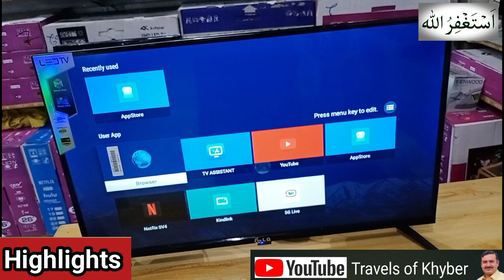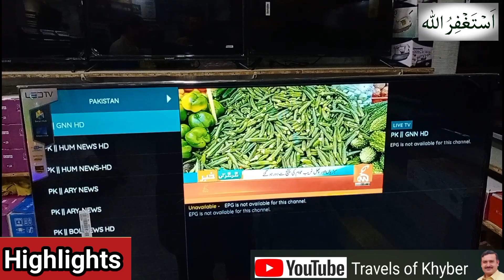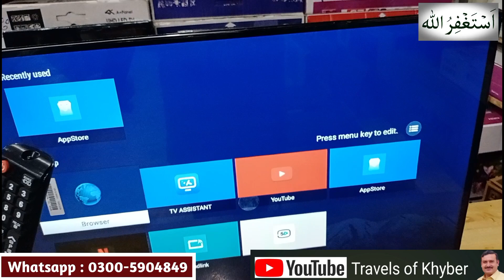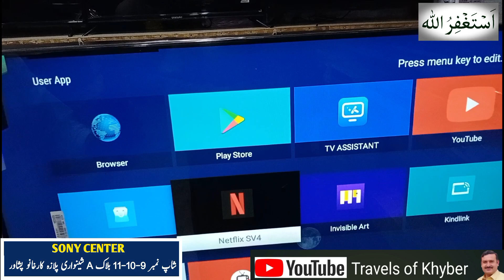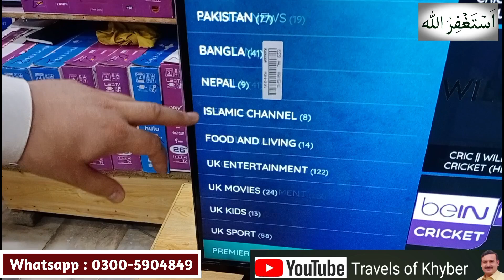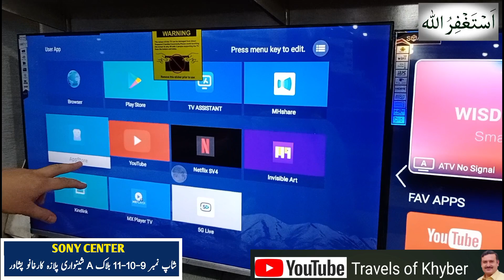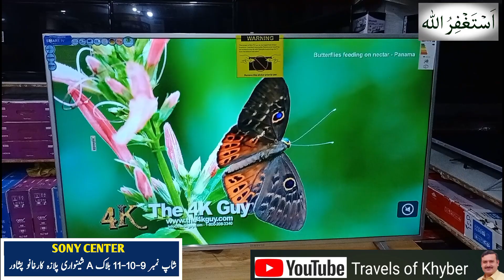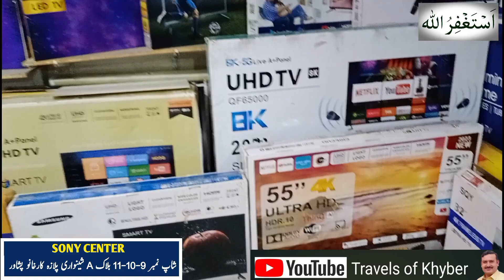Smart LED TV in Low Price | Unbreakable 4K LED market | Smart LED Wholesale market | UHD Android LED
I am going to take the viewers to visit Pakistan's largest electronics market in Peshawar. Here you will find Smart LED TV in Low Price ,Unbreakable 4K LED market,Smart LED Wholesale market UHD Android LED,electronics, crockery machinery and many other household items Oven, gas stove, laat maal electronics, japani electronics, laat maal car washer and much more. so please watch full video and like share subscribe my channel. .
Thanks.